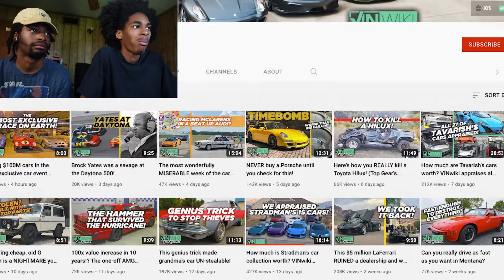Full Tour & Valuation of my Car Collection | *Reaction*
Duo Instagram: qtsworld_

Hennessy's Snapchat: la2cupid

Kai's Snapchat: treyx3030